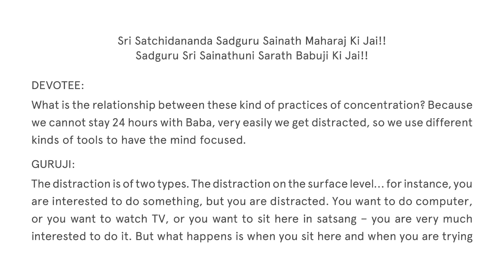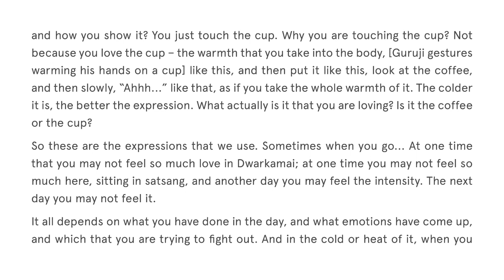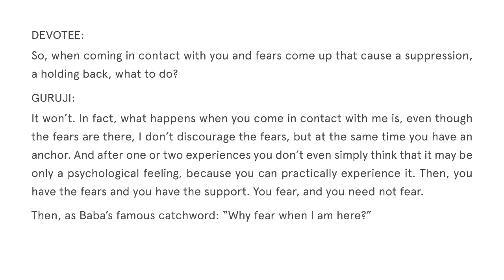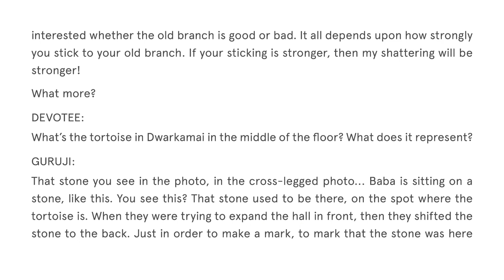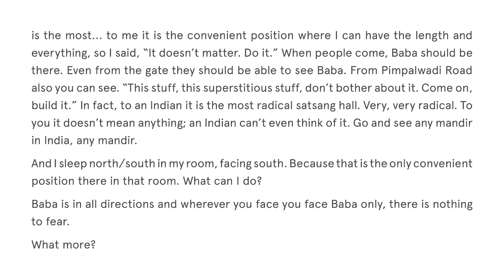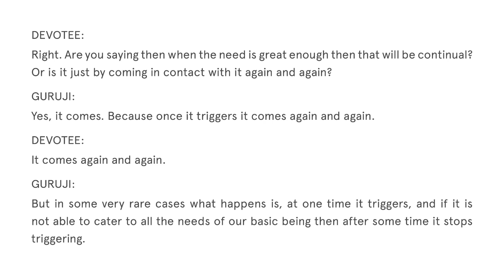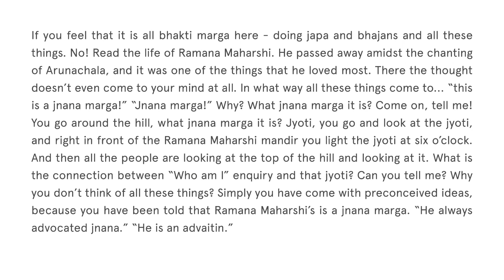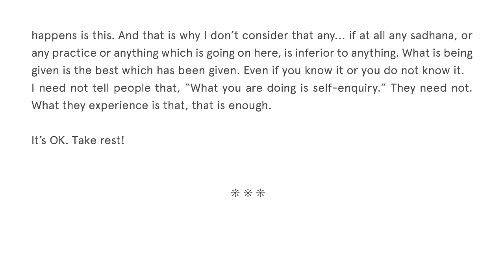17 January 1998, Shirdi - Sri Babuji's Satsang (English)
17 January 1998, Shirdi - Sri Babuji's Satsang (English)srisainathunisarathbabuji